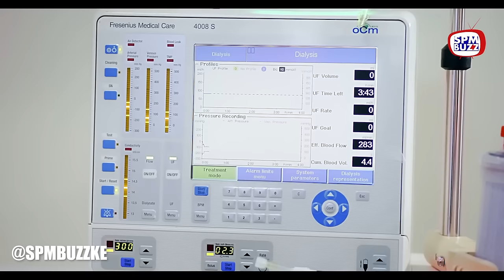PHIL KARANJA | HOW WE ARE MAKING MILLIONS IN KENYAN FILM | WHAT I HAVE LEARNT FROM MY WIFE KATE